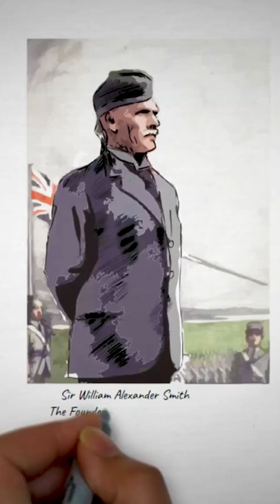Sir William Alexander Smith Drawing 5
Check out this drawing of Sir William Alexander Smith the Founder of The Boys’ Brigade.